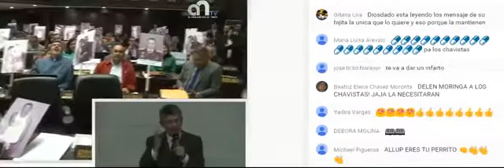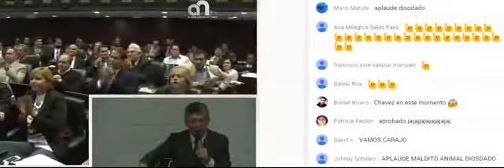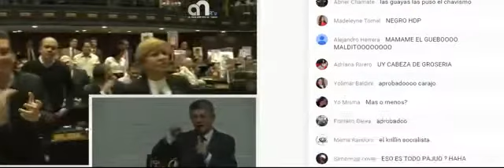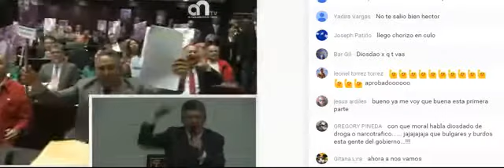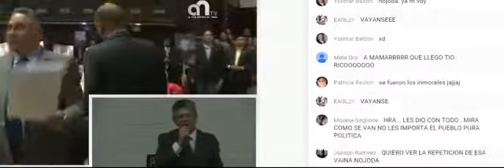Ramos Allup Cantándole la tabla A Diosdado en la Cara AN Top 5 de Frases Épicas